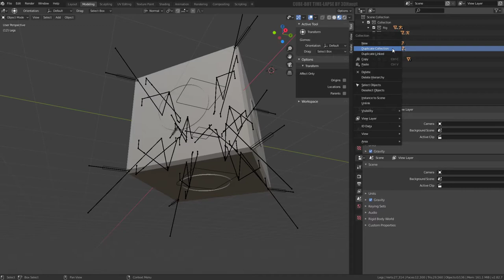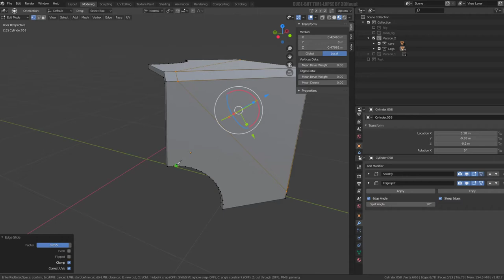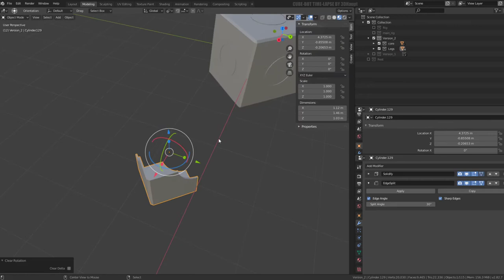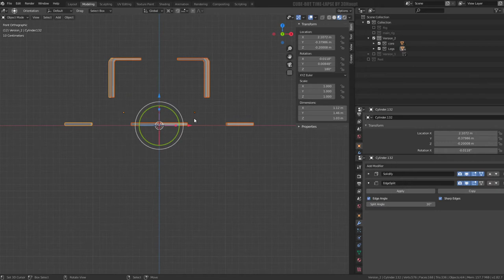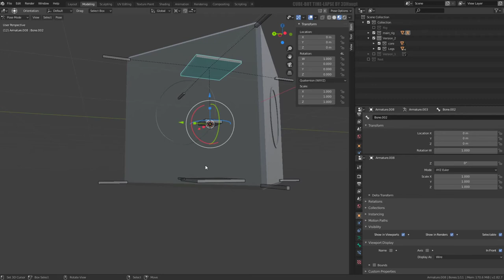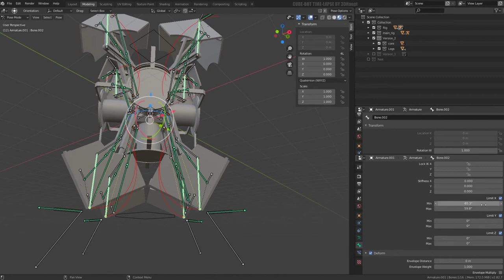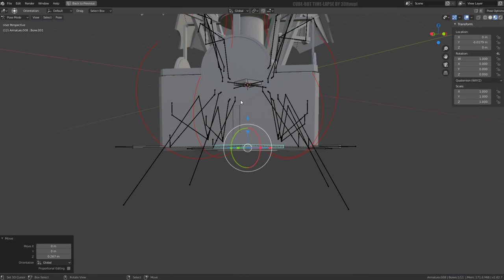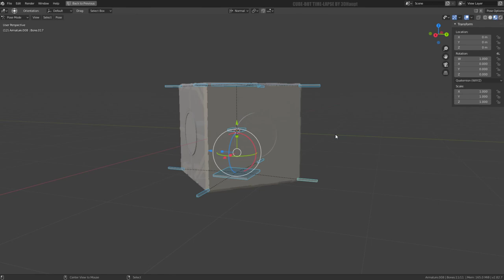CUBE-BOT (WIP-Video 7)